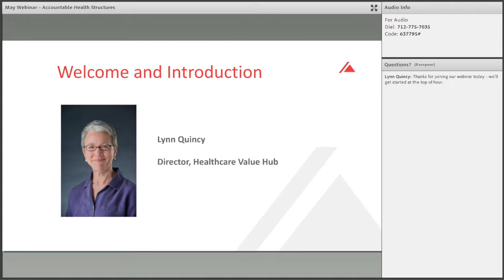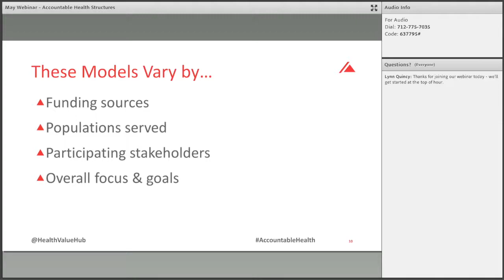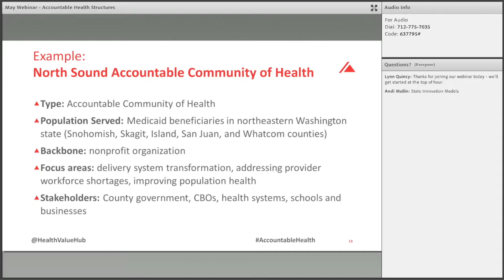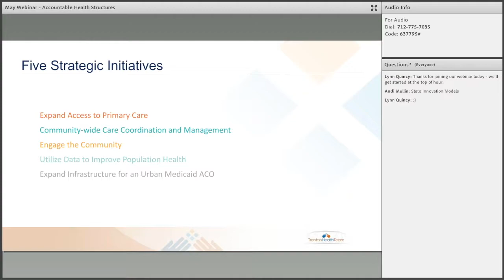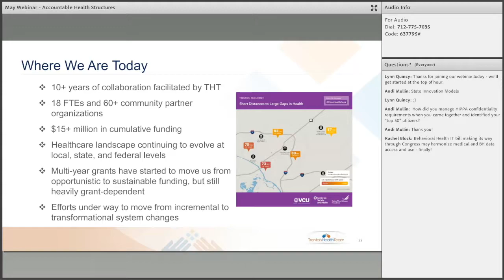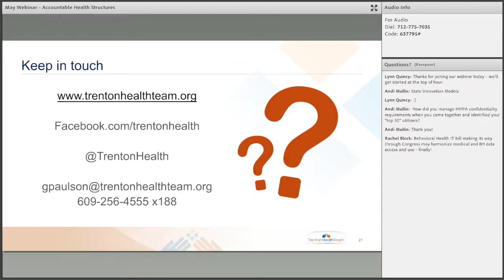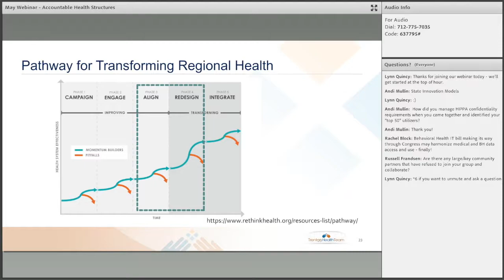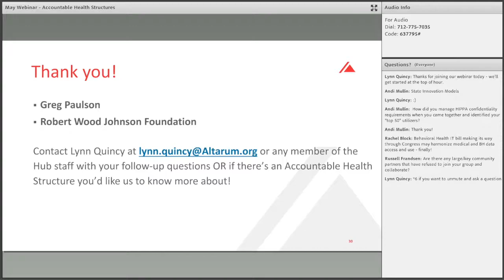Accountable Health Structures: Coming to a Community Near You?